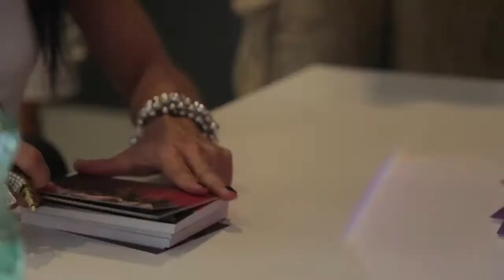Conchita Wurst - Fashion Outlet, Villaggio, Parndorf, 23.08.2012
music: Mark LaFountain - Everything She Wants (Instrumental Wham! Cover Version)